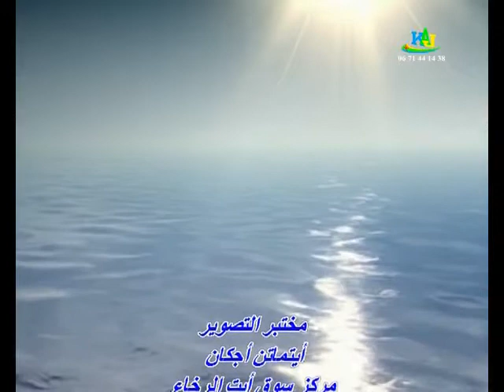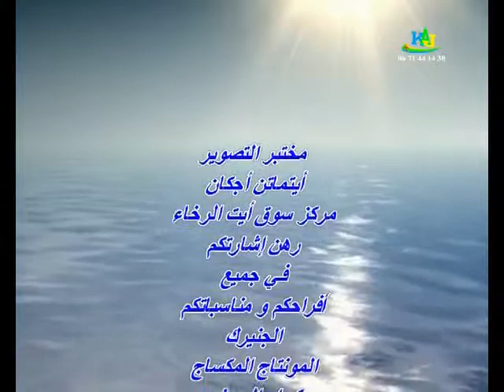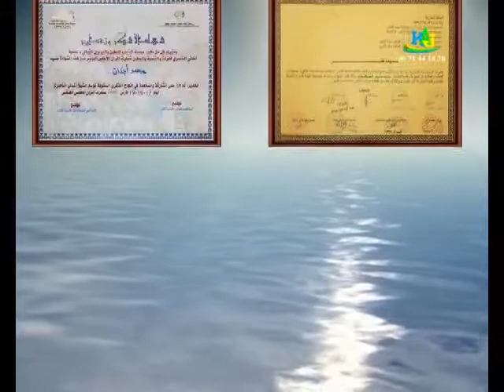حفل زفاف تافراوت إقليم تزنيت فرقة أحواش إمدوكال برئاسة محمد أجكان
فرقة أحواش إمدوكال برئاسة محمد أجكان